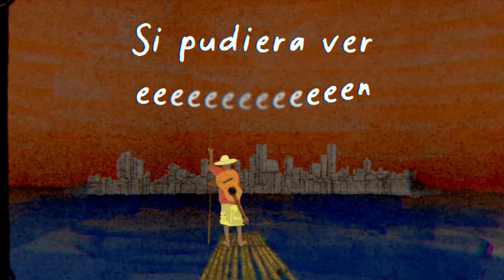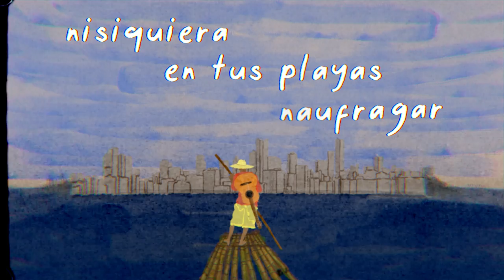Los Carrangomelos - El Balsero (Video Lyric)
✅ Créditos:
- Ilustración y Animación: Arturo Betancourt (Arturo Beta)
- Composición: Nicolas Sadovnik
- Guitarra Puntera y Voz: Nicolas Sadovnik
- Tiple, Coros y Maracas: Ivan Perez
-  Guacharaca: Helberth Melendez
- Bajo y Coros: Jorge Cucaita

📝 Letra:

Si pudiera ver en tus ojitos
Vería el reflejo de las olas al mirar
Pero si a lo lejos no puedo
Achicaré el caribe en mi trinar
Tengo que hacerme astillero
Y volver madera mi cantar
Pa’ coger coraje de habanero
Pa’ irte en mi balsa a buscar
Y si la mar no me deja
Ni siquiera en tus playas naufragar
Haré de mis cuerdas brazadas
Pa’ alcanzarte en mi nadar
Y si sólo verte puedo
A medias pixelada en el WiFi
Flotará mi mente con recuerdos
De las rosas que te vi cortar